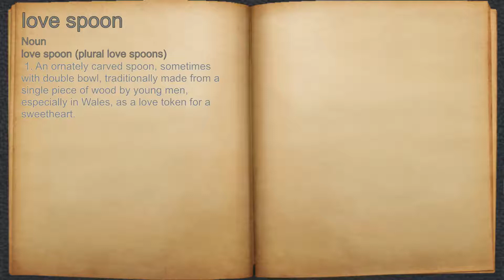What does love spoon mean?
A spoken definition of love spoon.

Intro Sound:
Typewriter - Tamskp